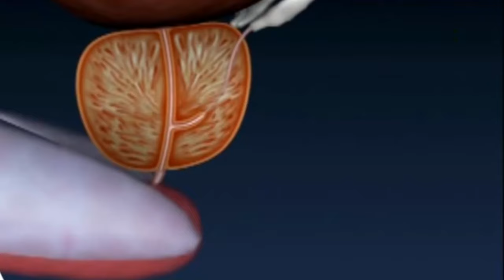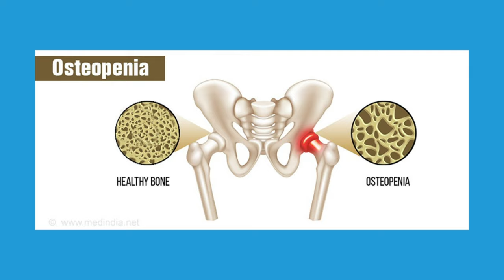Did the CANCER treatments work? What did the Doctor say?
Did my Cancer Treatments work? What now? ⬇️⬇️⬇️⬇️

We just got back from the Doctor. There is some good news, but leaving us hoping for more. I still have cancer; our doctor will be more aggressive than it. More hormone therapy, different drugs, something for osteopenia, chemo lite, and so many more treatments are on the horizon. I will be getting cancer treatments for the rest of my life…
As always, if you’ve got some neat RVing hacks and tips, please leave them here in our comments section so that the rest of us might be able to make our lives easier and safer.
If you can, we have a link in our “Show More” section below. We are working on creating a very personal sense of community giving you a closer relationship with OLT and hopefully each other.

OLT

Vecteezy

 the_adventures_of_grizz       (Instagram)

Canon 70d
Canon G7x

ES_The Secret Spring – Helmut Schenker
    _Hitting Apex – Aiyo
    _The End Again – Par Hagstrom

0:00 – Intro
0:19 – Stage IV
0:44 – 2-5 Years
1:30 – Other Tests
2:06 – Hiding
2:40 – Hormone Treatment
3:23 – Guardedly Optimistic
3:56 – Osteopenia
4:12 – Treating for the rest of my life
4:25 – Visits Q 3 Months

-Category-

 Travel & Events